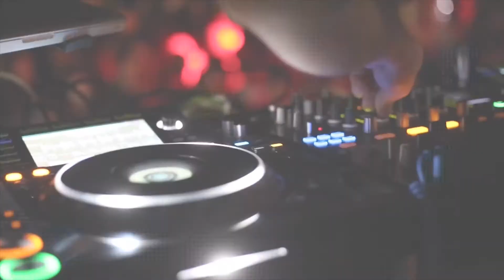Summer house - electro music by Efim Kerbut & Nicky Deyo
House - Music - Summerjam - Electro
Check out this awesome electro-House music by Efim Kerbut & Nicky Deyo - Blabber (Original Mix) [Flamingo Recordings] (2018)

All Video-sequences from Pixabay free licence